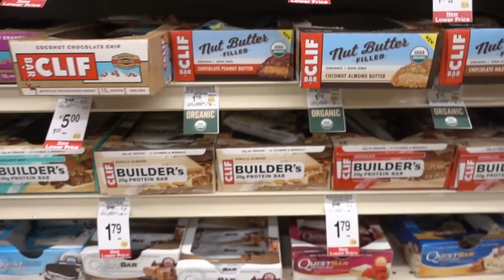Got The Holeshot . VLOG 87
Day One at Resolution CX in Garland, TX was a little sub par.